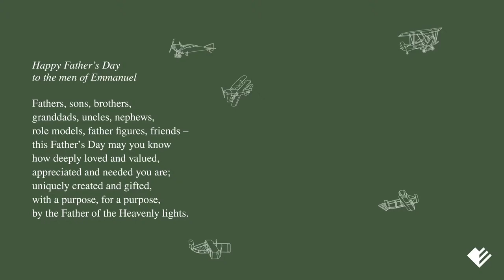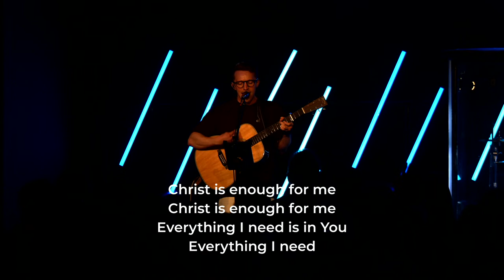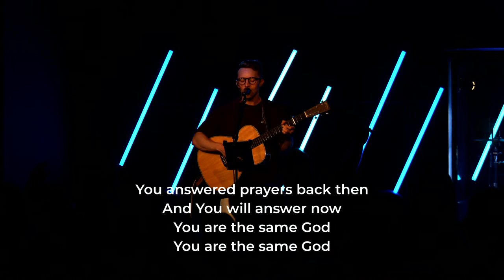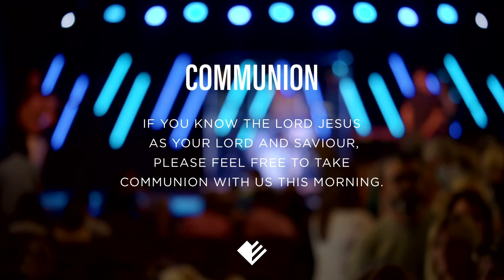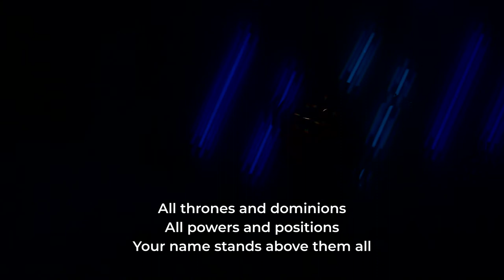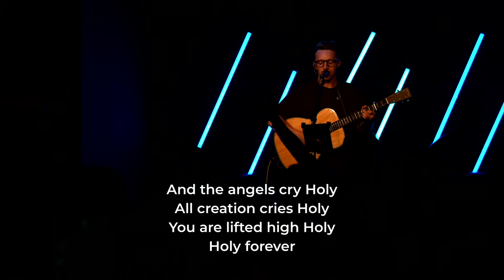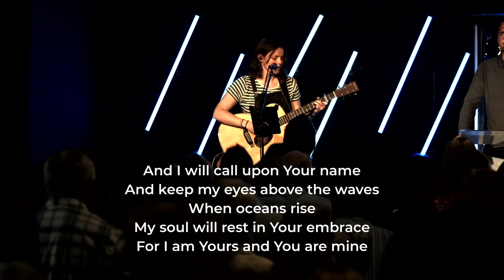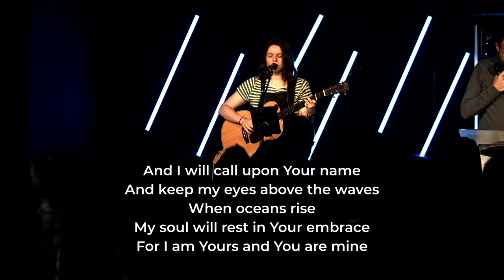From Familiar to Fascinated #10 - Sunday 18th June 2023 - Dave Wylie